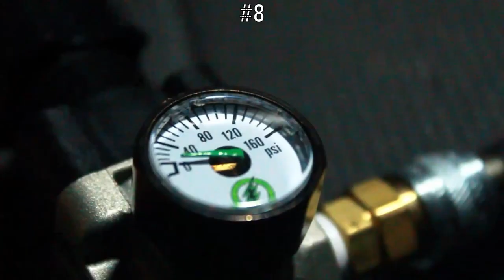Airsoft Highlights COMPILATION (1-10) - IsoTac Airsoft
(This video was posted before our rebranding of this channel. We are now "IsoTac Airsoft", formerly "Intrinsic Airsoft")

This is a complete compilation of our first 10 Airsoft Highlights episodes. Watch as each video gets better and better in quality, showing the progress of Intrinsic Airsoft.

Music Licenses:
Track: "In The Fryer"